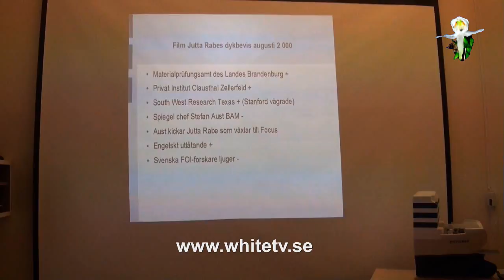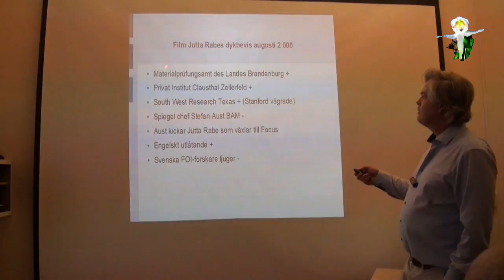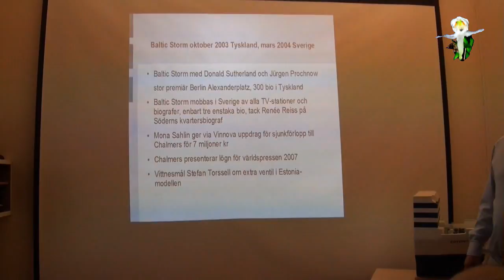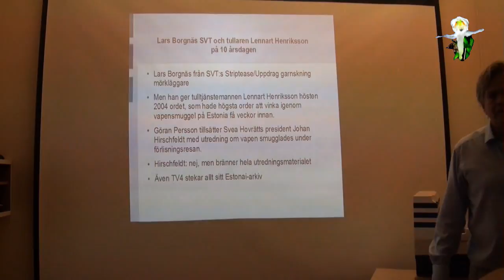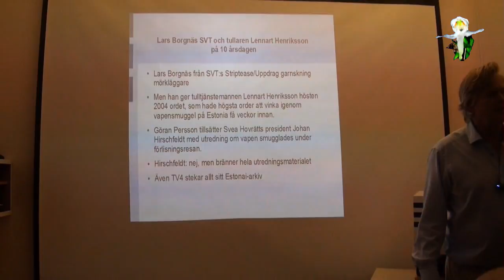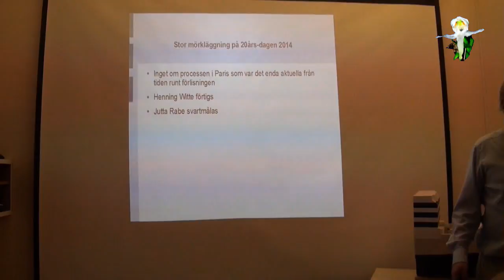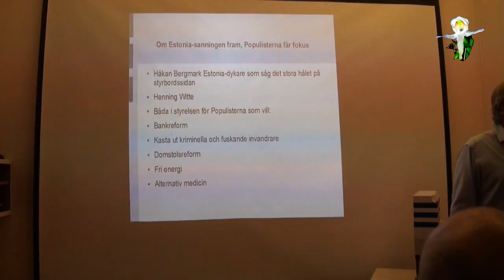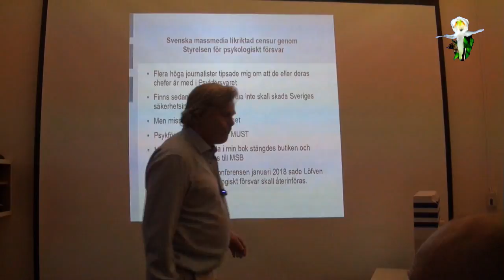Estonia-massmordet del 2 Der Spiegel mörklägger också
Svensk gammelmedia har mörklagt Estonia-massmordet värst. Men även den ledande tyska mediakanalen Der Spiegel har hjälpt massmördarna att komma undan.
Om Estonia-sanningen kommer fram blir vårt nya parti Populisterna populär då både Håkan Bergmark och Henning Witte har ledande positioner hos Populisterna.